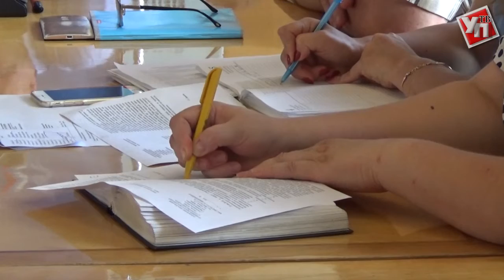Где кровля протекает, где мусором завалили. ОНФ проверил детские сады Ульяновской области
Активисты провели мониторинг детских садов региона и поставили «Народную оценку качества».